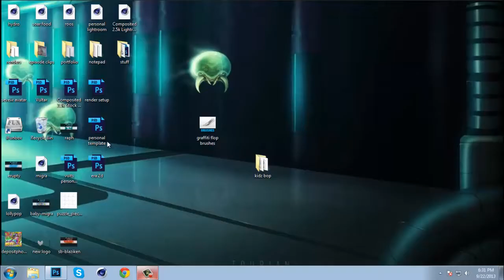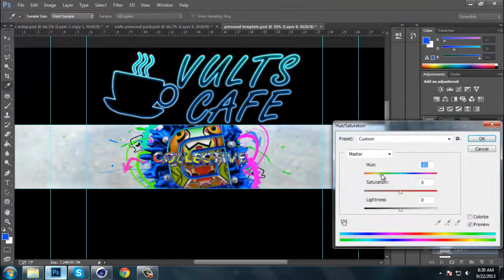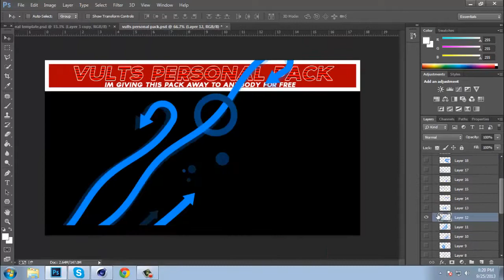Genesis Unit RC/SoaR Studios WTYD:Vult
OPEN
OPEN
OPEN

Vult—— Im kinda glad the video responses got taken down so now i can add 2 entries in 1 :)
- Vult